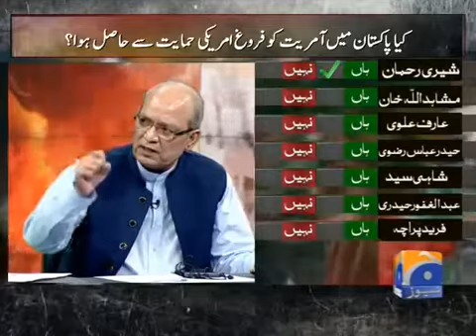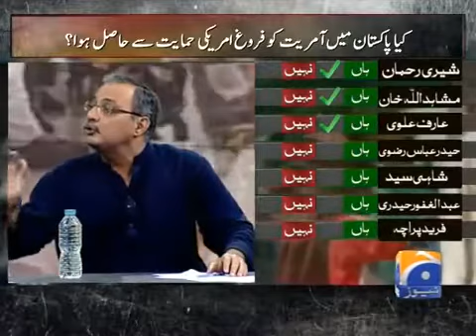Pak US Special Transmission 20 Oct 2013 Part 1 On Geo News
uload by